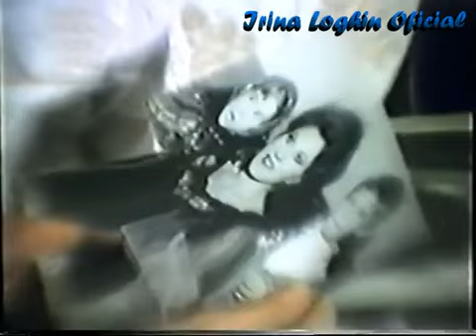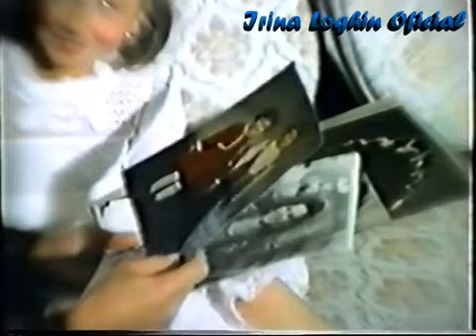IRINA LOGHIN SI COPIII - IMAGINI IN EXCLUSIVITATE!❤️🙏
Bun venit pe canalul meu Youtube!
Acesta este canalul meu oficial, unde găsiți cele mai importante momente din cariera mea artistică, momente unice, inedite, din viața de artist, dar și din postura de mamă și bunică!
Vă iubesc, vă prețuiesc și vă mulțumesc că-mi îndrăgiți cântecele!